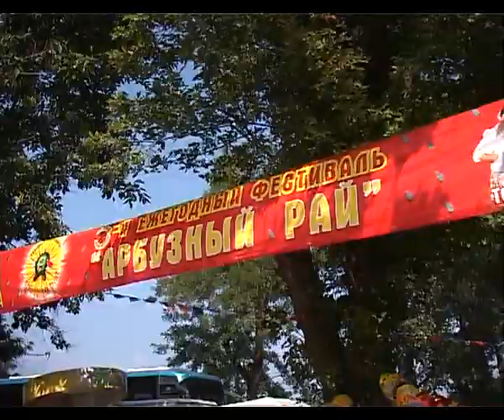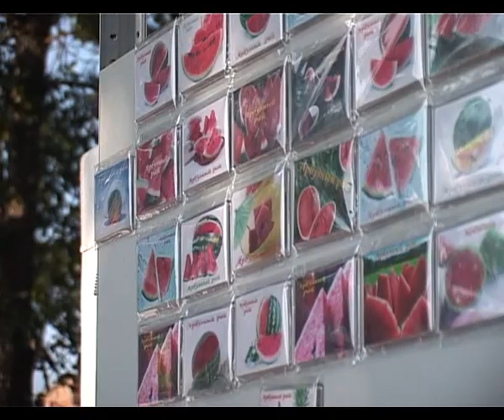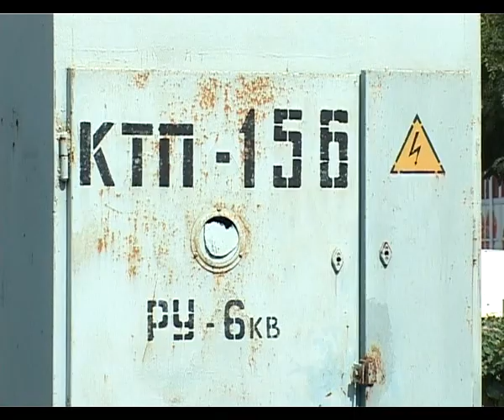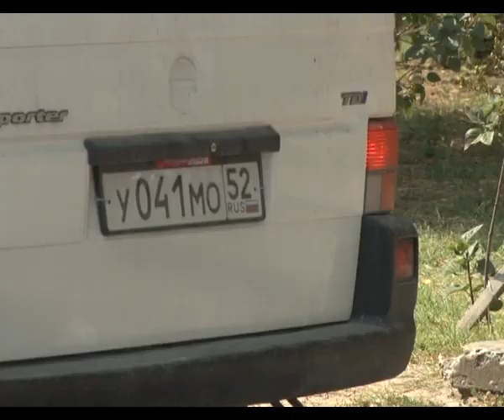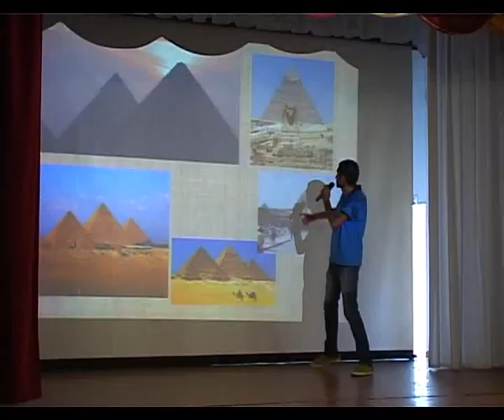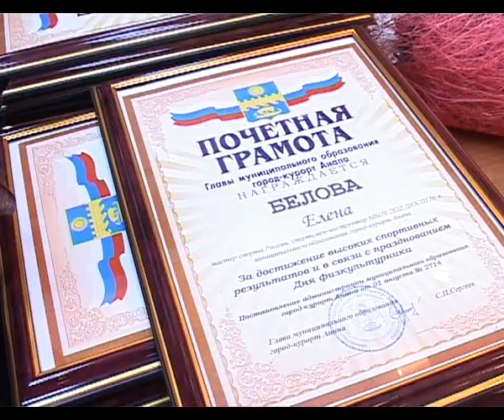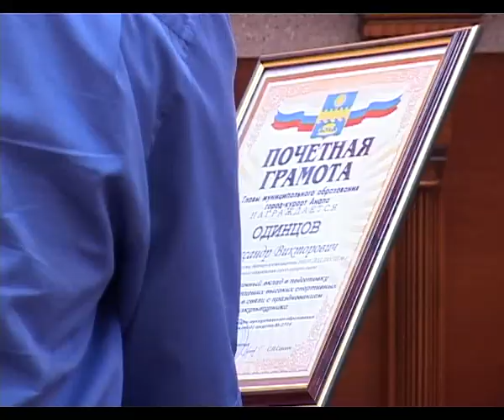Итоги недели "Анапа Регион" от 16 августа 2013 года